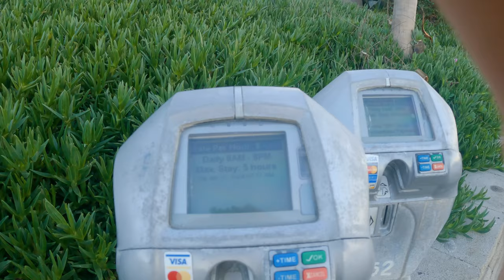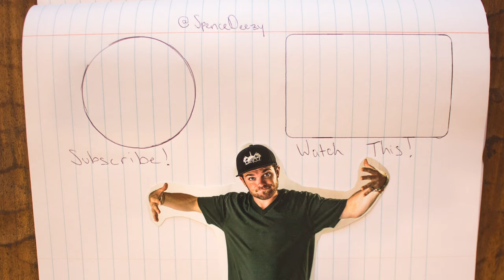I Got Destroyed at El Porto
We are back, baby. Look out for new videos, uploaded as often as I possibly can manage.

thanks for all the support over the years. if you're still here watching this, I love you ❤️